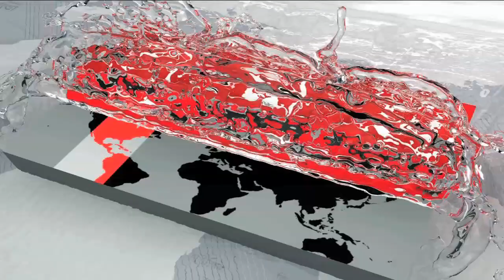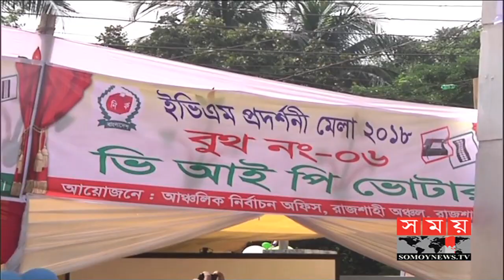দেশের ৮টি অঞ্চলে ইভিএম মেলা হচ্ছে আজ | EVM Fair | Somoy TV